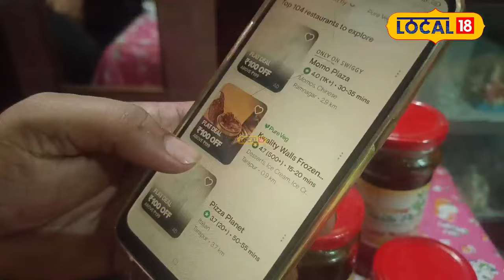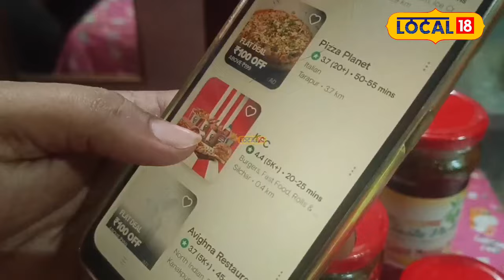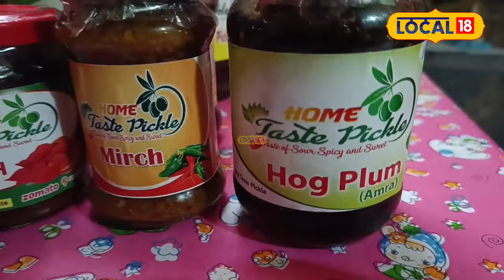ঘৰৰ পৰাই কৰিব পাৰি লাভজনক ব্যৱসায়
ঘৰৰ পৰাই কৰিব পাৰি লাভজনক ব্যৱসায়,লকডাউনে সলনি কৰি দিলে শিলচৰৰ যুৱক ৰঞ্জন দে’ৰ জীৱন#local18